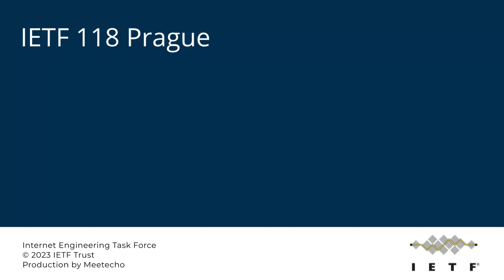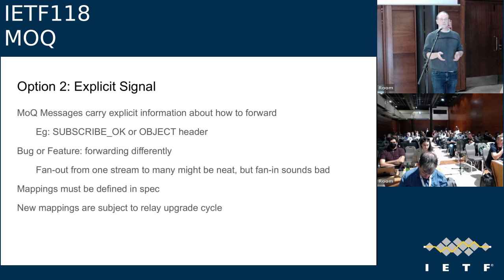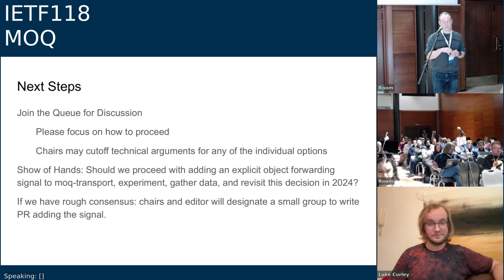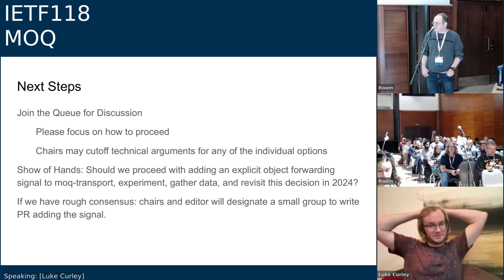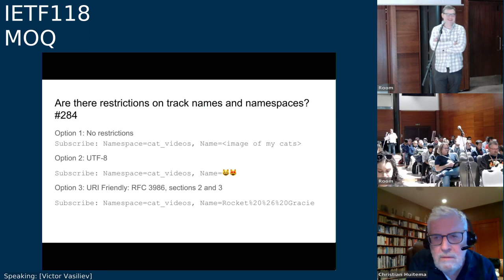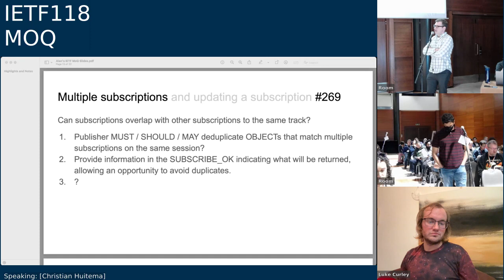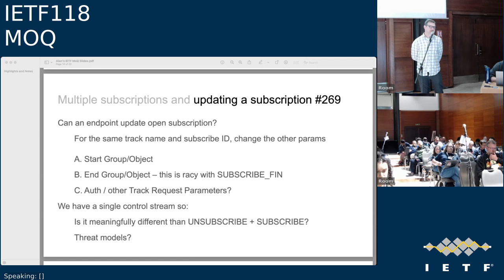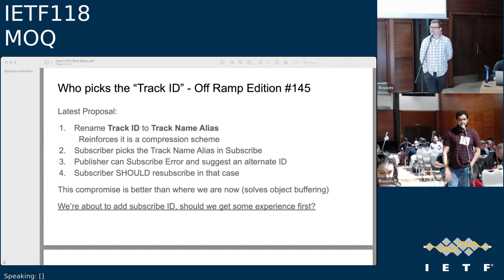IETF118-MOQ-20231106-1200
MOQ meeting session at IETF118
2023/11/06 1200